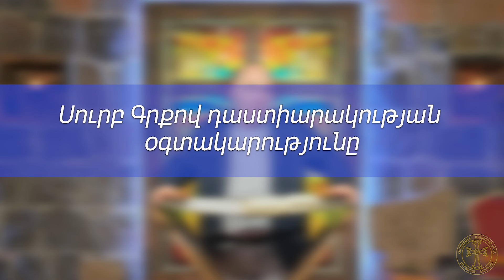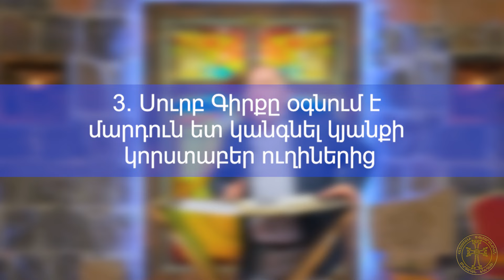«Սուրբ Գրքով դաստիարակության օգտակարությունը» մաս 2, Վեր․ Գարիկ Խաչատրյան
Հոգևոր պատգամ, պատգամաբեր՝ Վեր․Գարիկ Խաչատրյան
The usefulness of Bible-based upbringing․  pastor:  Rev.Garik Khachatryan․

3. Սուրբ Գիրքը օգնում է
մարդուն ետ կանգնել կյանքի
կորստաբեր ուղիներից։

Կիրակնօրյա պաշտամունքներ` 11:00​ նաև 14:00​